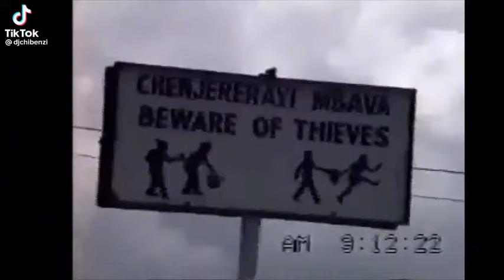Mbare musika back in the 70’s before Zimbabwe’s independence